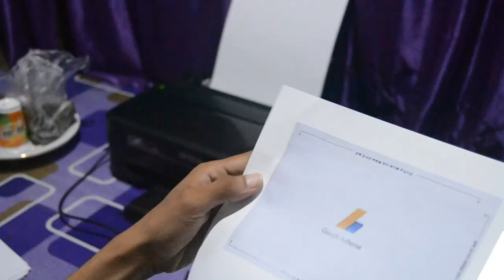MIMPI DAPAT SURAT CINTA DARI YOUTUBE || film bugis Bone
di publikasikan 21 Maret 2022
Assalamualaikum wr.wb. film ini dibuat sebagai ungkapan bahagia mendapatkan surat google Adsense dengan banyak rintangan selama terjung didunia youtube. dan terimaksih kepada seluruh sahabat,masyarakat,dan semua yang terlibat atas supportnya selama ini . sehingga kami dapat mencapai titik ini.